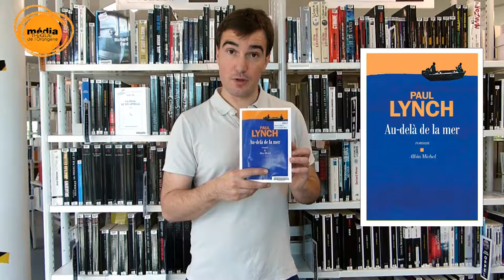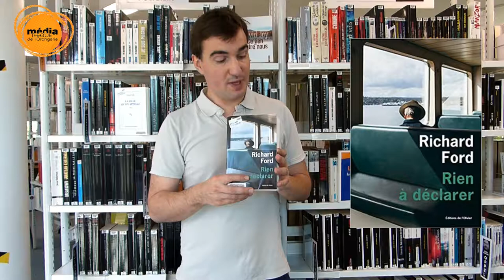Coups de cœur de la Rentrée Littéraire 2021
Nathanaël vous présente ses 3 coups de cœur de la Rentrée Littéraire.